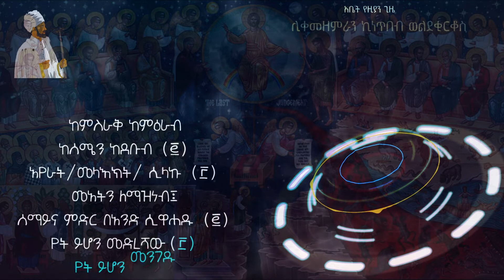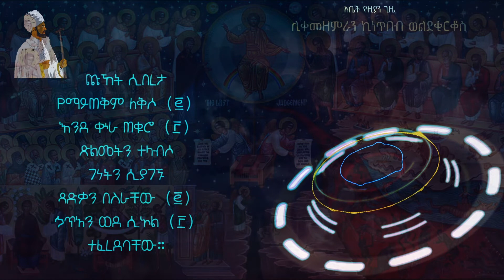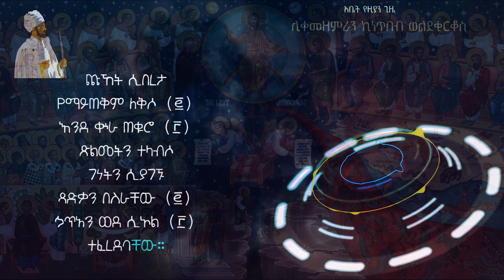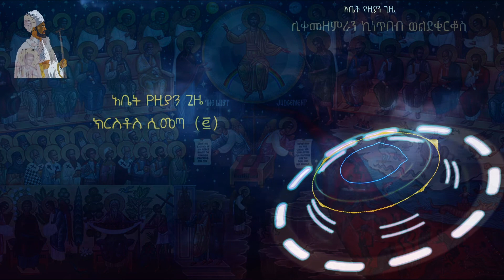አቤት የዚያን ጊዜ|ሊቀ መዘምራን ኪነጥበብ ወ/ቂርቆስ|abet yezian gize|betekidus mikael